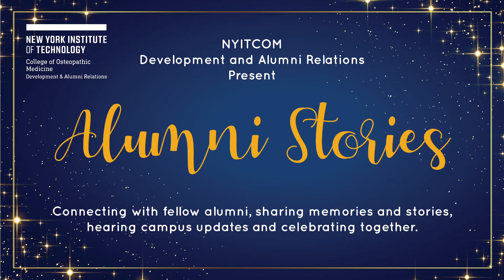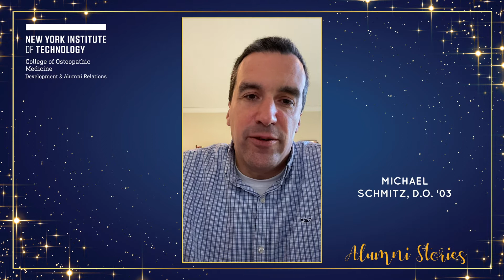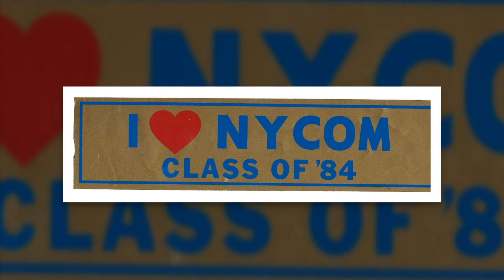NYITCOM Development and Alumni Relations Present Alumni Stories